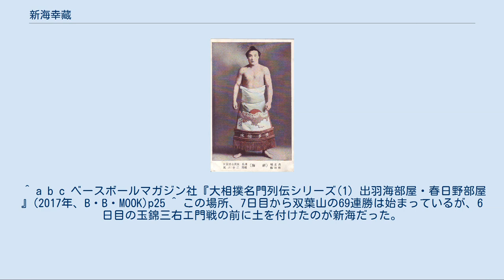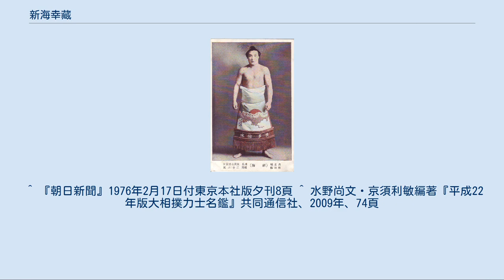新海幸藏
新海 幸藏（しんかい こうぞう、1904年2月29日 - 1976年2月17日）は、秋田県秋田市出身の元大相撲力士。
本名は中野 幸藏（なかの こうぞう）。
新海という四股名は「あらうみ」と読まれていたが、何故かいつの間にか「しんかい」と読まれるようになり、現在ではこちらのほうが通りがよい。
 日新小学校高等科を卒業後に、地元の高堂茶店に勤めた。
最初、茶店に母に連れられて訪れた時に、体格を見た主人から幸蔵本人ではなく父と勘違いされた。
1920年の暮れに単身で上京して、入間川部屋に入門した。
1921年1月場所に初土俵を踏むが、その後に出羽海部屋へ移籍した。
1925年5月場所に十両昇進、1927年5月場所で新入幕を果たした。
入幕後、しばらくは幕内上位に行っては負け越して降格することを繰り返していたが、宮城山福松から金星を3個獲得する活躍を見せた。
 1932年1月6日に勃発した春秋園事件によって脱退し、関西角力協会主催のトーナメント戦で優勝した。
1933年1月場所に於いて幕内格別席で帰参すると、1934年5月場所で7勝4敗と勝ち越して関脇に昇進し、1935年1月場所も6勝5敗と勝ち越した。
 次の5月場所では2勝9敗と大きく負け越して以後三役には戻れなかったが、1936年1月場所初日に双葉山定次を破った。
ところが、翌1937年の九州巡業中に、酒に酔って綾櫻由太郎をビール瓶で殴ってしまい、5月場所を最後として強制的に引退させられた。
不祥事を起こした矢先の引退相撲でも祝儀の分配を巡って師匠の出羽海と揉めては師匠をも殴ったと言われている。
 引退後は年寄・荒磯を襲名し、検査役を務めていた。
 1951年の廃業後は不動産業・米菓製造業など様々な事業に手を出したが、全て失敗した。
1975年からは生活保護の対象になってしまい、神奈川県川崎市のアパートに移り住んで一人暮らしをしていた。
廃業した理由として、当時訪ねてきたケースワーカーに対し、「（相撲の）年寄株を巡ってこじれ、相撲から足を洗った」「若い頃に結婚したが、『子どもが出来なければ10年で別れる』という契約に従って別れて、それからは一人だった」「（東京都）三鷹（市）で不動産業をしていたが、不況で思うようにいかなり、川崎に引っ越してきた。国の世話にはなりたくないが、生きていけないんでねぇ…」などと話していたそうである。
 1976年2月17日、自身が吸っていた煙草の不始末からアパートを全焼させる火災を起こし、新海は自分の部屋で焼死した。
71歳没。
 しつこい足癖で鳴らした力士で、「タコ足の新海」とも称された。
その代表的なスタイルは顎を引いて相手の前廻しを取って食い下がり、足を掛けたら絶対に離さず、そのままもたれ込むものだった。
相手が低く腰を割った体勢でも構わず足を掛けた。
だが、その取り口は相手力士に怪我を負わせることも多く、前述のビール瓶事件に象徴されるように、気性が荒く酒が入ると手がつけられなかったため、力士仲間からは嫌われていた。
気性の荒さを物語る具体的なエピソードは他にも存在し、新国劇の沢田正二郎が中耳炎で亡くなった際には、「新海に殴られたせいだ」という噂が立った。
 寺山修司に新海の晩年を扱った短編小説がある。
 粗暴さの一方で親孝行で知られ、巡業先から親に衣類を贈ったり、戦時中でありながら親に約40日の日本一周旅行をさせたりした。
 ^ 宝川政治、真鶴秀五郎、銚子灘傳右エ門、玉錦三右衛門、そして自身を表す総称であり、いずれも気性が荒く喧嘩っ早い力士であった。
 ^ a b c ベースボールマガジン社『大相撲名門列伝シリーズ(1) 出羽海部屋・春日野部屋 』(2017年、B・B・MOOK)p25 ^ この場所、7日目から双葉山の69連勝は始まっているが、6日目の玉錦三右エ門戦の前に土を付けたのが新海だった。
 ^ 『朝日新聞』1976年2月17日付東京本社版夕刊8頁 ^ 水野尚文・京須利敏編著『平成22年版大相撲力士名鑑』共同通信社、2009年、74頁